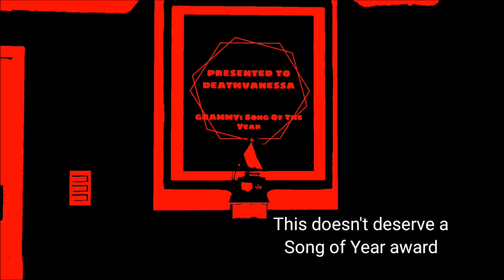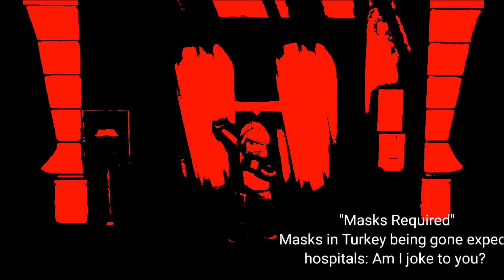I edited DeathVanessa's video bc it's pretty obivous that she is possessed by lisa gaming roblox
I cannot believe Vanessa gone far as by lisa gaming, but actually she may be possessed, this probs explain why lisa didn't upload for almost a year so she decided to posses another youtuber, that's just my theory, it may not make any sense.